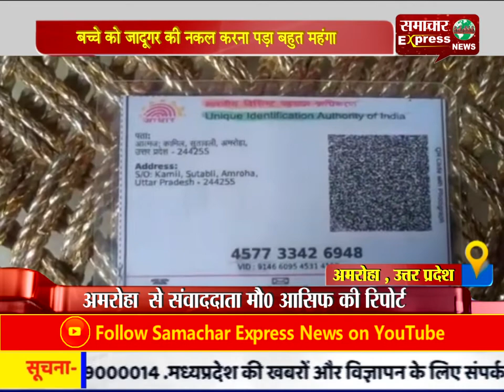बच्चे को जादूगर का करतब देखने के बाद लगाई अपने आप को आग, मौत